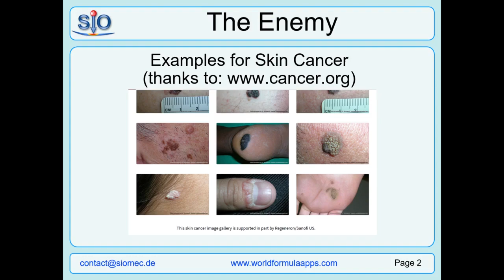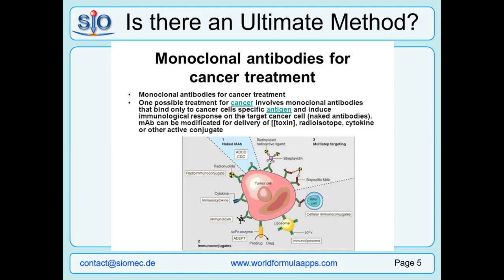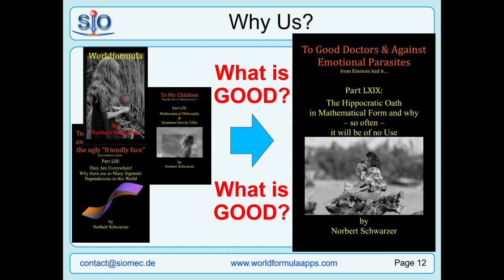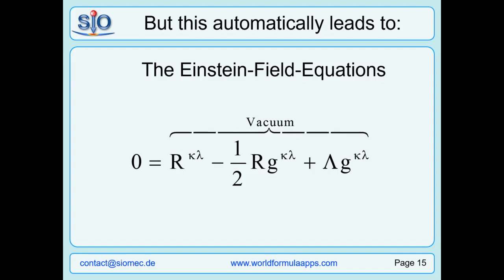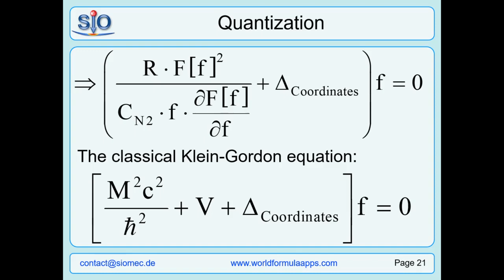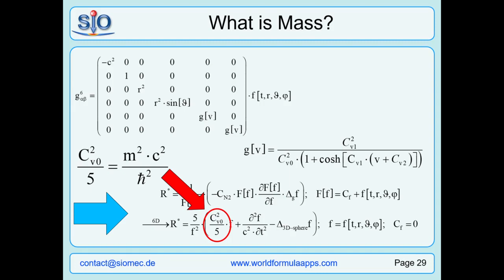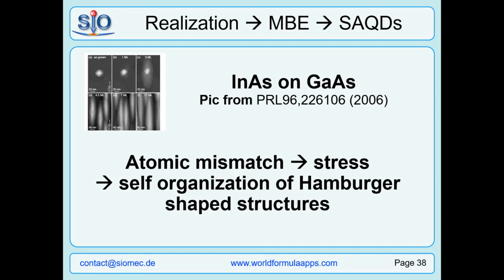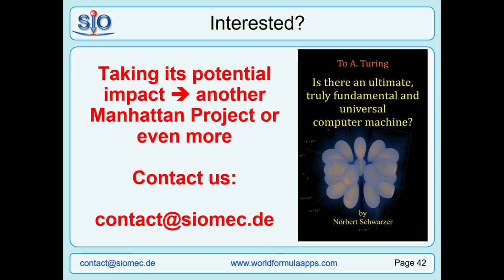Fighting Cancer with the Quantum Gravity Computer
This video gives an idea how one day cancer will be defeated with the help of computer power – with the help of a QUANTUM GRAVITY COMPUTER… Based on Einstein and Hilbert, SIOmec has developed a mathematical concept with which it will be possible to one day build a computer with such immense calculation power that this might be the breakthrough not only in cancer research… Time for the next MANHATTEN PROJECT to save mankind!

For more details and further concepts watch the following videos and visit our